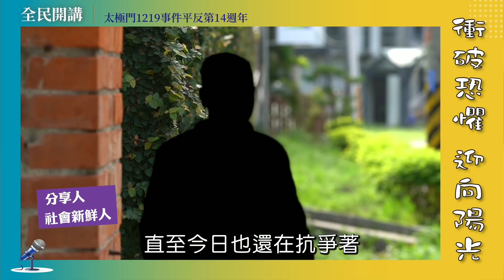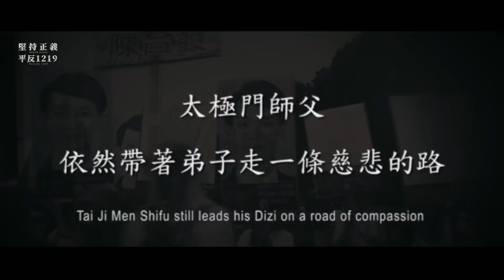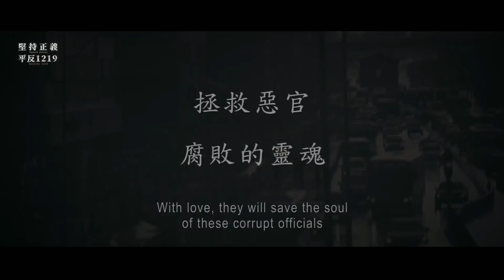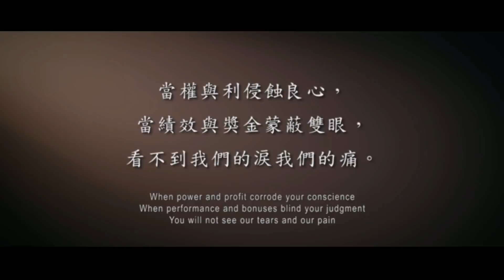衝破恐懼 迎向陽光 | 太極門1219事件平反第14週年全民開講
國稅局依照不實起訴書，且未調查事實，對太極門課重稅，呼籲官員良心覺醒，撤銷違法稅單，平反太極門稅案。

時    間：12/13 (一) 19:30-20:00

主持人：小慧

開講人：小珍、社會新鮮人、小碧